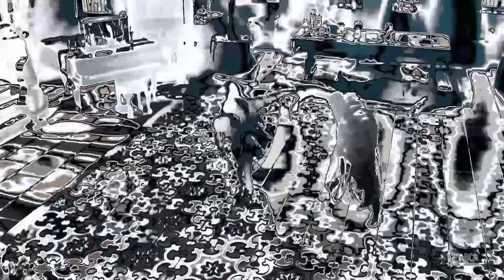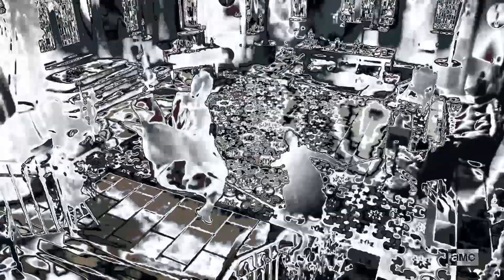The Sight Beyond Sight 001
This is my interpretation of the D&D conception of Dark Vision. I used Photoshop. No copyright is intended. I am presently in college acquiring a degree in Graphic design. I am learning to use software.